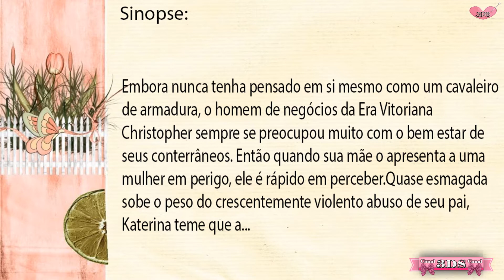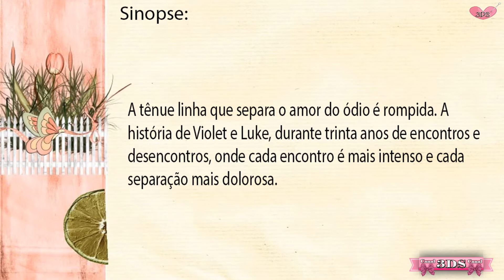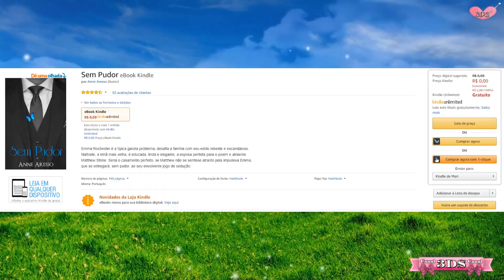Livros Grátis #42 - Atenção 👉 08/10/2017 💻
♥ Canal 3DS - Dúvidas? Dicas Divinas , Oi amores tudo bem com voces? Meninas e Meninos a pedidos e vou dizer para vocês, muitosssssssss pedidos, resolvemos criar esse Quadro Novo no
Canal 3DS, Livros Digital Grátis (Dicas 3DS) e fizemos 03 vídeos, voces tem que assistir para entender, como fazer.

Video 01 - Introdução ( como voces farão para baixar o App para baixar os livros grátis, ou mesmo se quiserem comprar ou ainda mais quando sortearmos aqui no Canal Ebooks)

Vídeo 03 - Livros Grátis para Voces baixarem, mas prestem atenção, tem que baixar no dia que postamos, porque o site,
costuma tirar no mesmo dia os livros que desponibilizam Grátis, então não adianta, depois que passar a data, vir aqui
falar que não está mais gratuito, tá? meninas e meninos? Meu conselho: fiquem atentas aos vídeos de ebooks grátis que
postaremos todos os dias e assim que postarmos o vídeo, voces baixem rapidamente, e assim começarão uma imensa biblioteca,
a minha está gigantesca, baixo todos grátis nesse site, então é isso amores, aproveitem e beijosssssssssssssss

Livro 03
Livro 02
Livro 01

♥Música - ES_You Keep Telling Lies - Loving Caliber